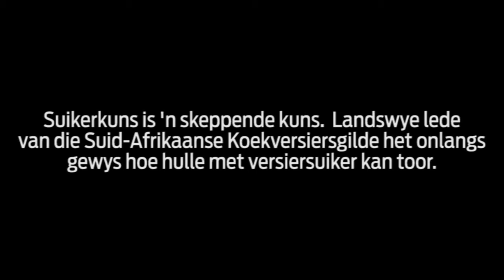Suikersoet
Suikerkuns is 'n skeppende kuns.  Landswye lede van die Suid-Afrikaanse Koekversiersgilde het onlangs gewys hoe hulle met versiersuiker kan toor.